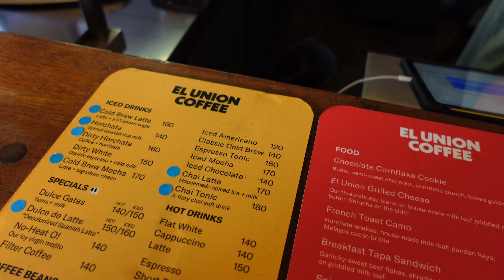ELYU Vlog 2023 + Hotel, Food Recos and More!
[VLOG06] Last part of my Manila trip is my ELYU experience! Though things sometimes don’t go as how you planned it to be i learn that in those moments its not always a deadend, it can be pretty stressful most of the time (well yes in my case) trust me, but little did i/we know even when evrythings all go south things will always get better as it plays wonder in the background without you knowing it. So cheer up!

I hope this chanel become a safe place for others too. Kindness, Love and Gratitude. Let’s all spread it like a fireworks in the sky! 😊